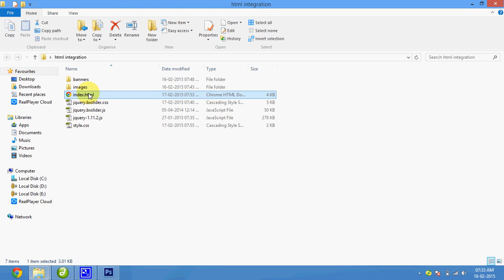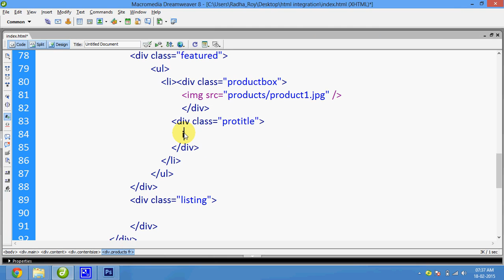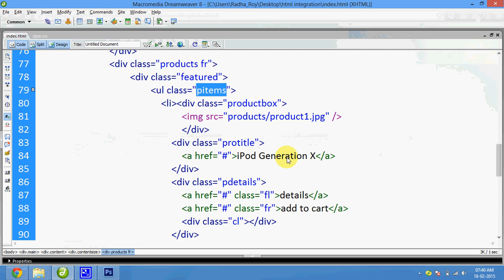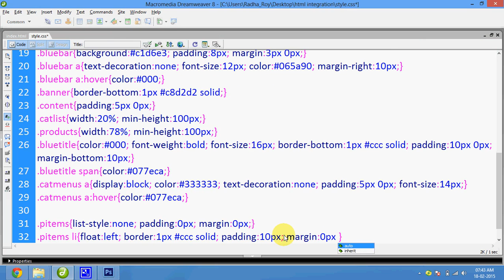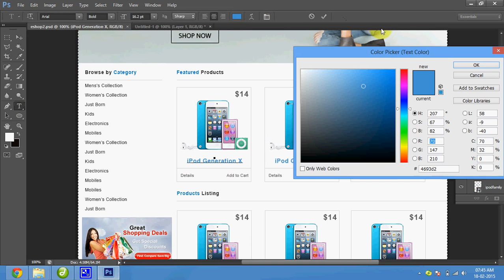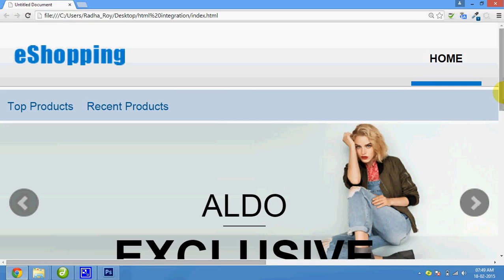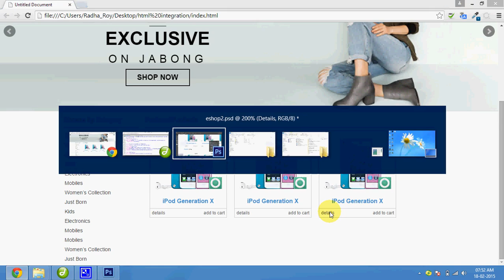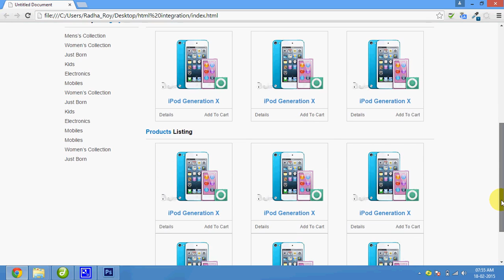32 Html Conversion integration Part 4